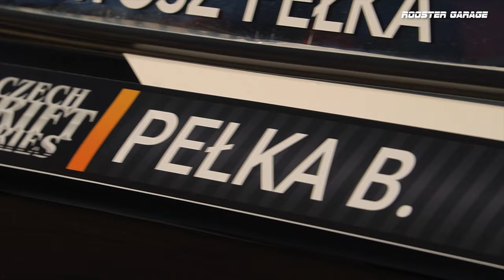SLOVAKIARING 2022 RD1 Transportprojekt Drift Challenge | Bartosz Pełka | Dziennik Rooster Garage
Witamy na kanale Rooster Garage!

Zapraszamy do odcinka z serii Dziennik Rooster Garage, w którym zobaczycie wyjazd na pierwsze w sezonie 2022 zawody CDS na Slovakiaring, które odbyły się 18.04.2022.

Dziękujemy i życzymy miłego oglądania.

Skrzynia 8HP ze sterownikiem TCU TurboLamik w ustawieniach "Drift" z wirtualnym sprzęgłem na potencjometrze.

Samochód: BMW E82 z silnikiem M73B44 V12 Turbo o mocy 800 KM i 1100 NM.